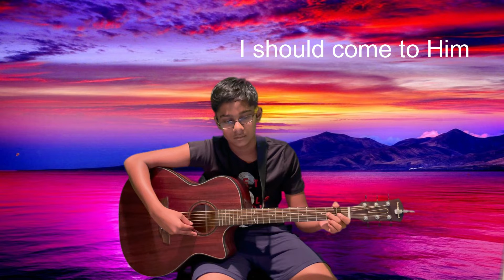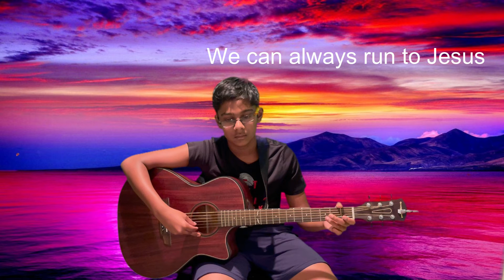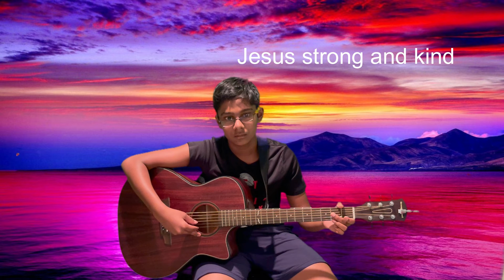Jesus Strong and Kind - City Alight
Whatsup guys, today I am playing the christian song "Jesus Strong and Kind".